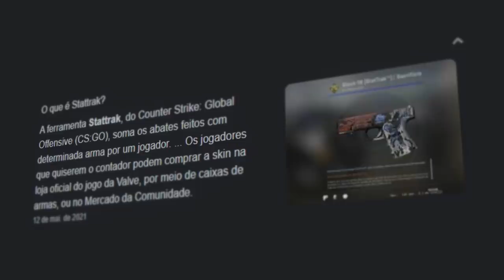O que acontece quando “zeramos” o StatTrak no CS:GO? Fizemos o teste… (1 milhão de kills)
Isso que acontece quando você “zera” o número de kills de uma arma StatTrak no CS:GO…